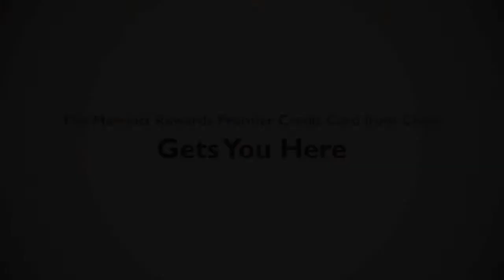Italian Food vs Southern Food